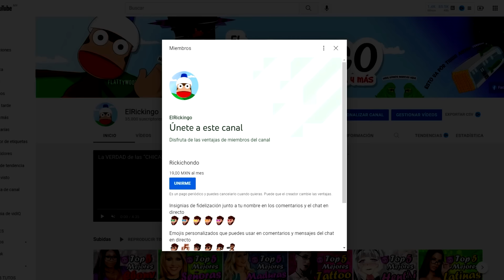LAS 5 MEJORES MEXICANAS DEL NǾPǾR 😈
En este vídeo te mostrare un top 5 de las mejores actrices mexicanas del ИǾPǾR en la actualidad. Cuidado con ese ganso por favor.